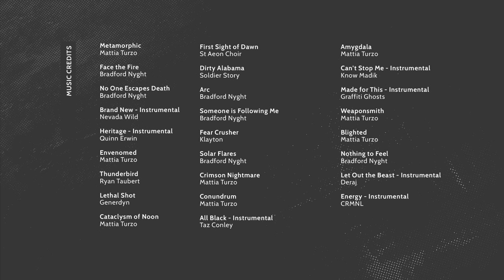World Eaters versus Astra Militarum. Vengeance for Armageddon. Warhammer 40k in 40m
Battlefield mats and terrain ready to go out of the box.

Vengeance for Armageddon. Revenge for a fallen hero. The Astra Militarum face a revitalized threat in the form of the World Eaters and the new Angron. In this Warhammer 40k in 40 minutes Nick commands the Astra Militarum versus Mubin who brings the new World Eaters to the battlefield.

There is the new Angron. There are new Eight-bound. The new Lord Invocatus and the new Jakhals. We see the new Daemon Prince and the seldom seen Lord of Skulls.

Nick brings a Baneblade, the Stormlord variant and a plethora of Leman Russ. We see the new Rogal Dorn tank take to the battlefield as well.

LINKS

MB01J4PZXMYKBJA